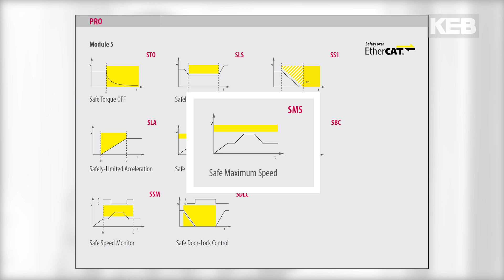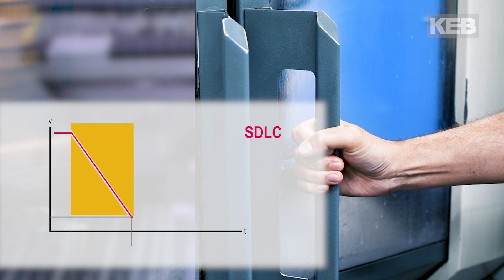Ob Synchron Reluktanz-Motor oder Asynchron: Ein Umrichter für geberlose Sicherheit - KEB Automation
Welchen (Mehr-)Wert hat geberlose Sicherheit für Sie? Und welche Motorentypen können Sie mit den F6 Frequenzumrichtern von KEB betreiben? Diese (und weitere) Fragen beantworten Rainer Kurz (Michael Weinig AG) sowie Thomas Peters und Tobias Grabbe (KEB) in diesem Applikationsvideo.